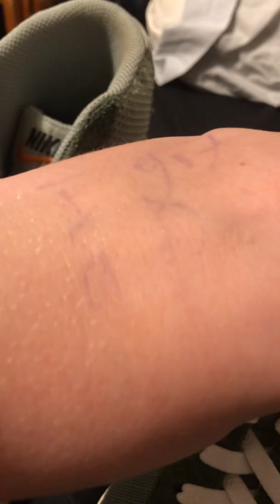Sick power laces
Don’t have the link to shoelace’s also, I couldn’t get the link to work so the songs I used in the Minecraft video are Lakey inspired better days and Lakey inspired chill day. Peace ☮️